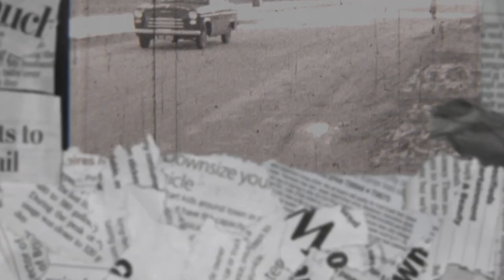Does AI Spell DOOMSDAY for Home Service Pros? | Joe Ruins Rilla | Episode 1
🎬 Episode 1 is LIVE! 🚨 Joe Crisara is going head-to-head with Rilla, the AI that's shaking up the home services industry. Will Joe's decades of sales expertise be enough to take down Rilla’s cutting-edge AI insights? 🤖💥

Watch now as Joe tries to ‘ruin’ Rilla, but maybe AI has a few surprises up its sleeve... 👀 Don’t miss the battle between human genius and machine precision! ⚡️